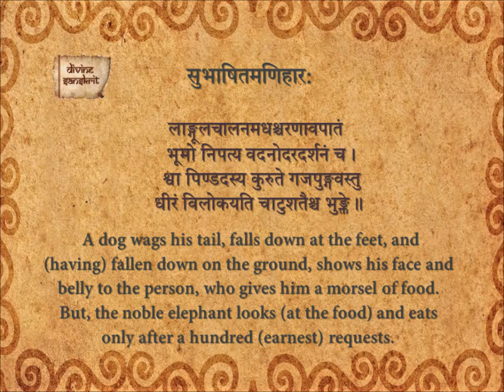Subhashita Maniharaha 373_En